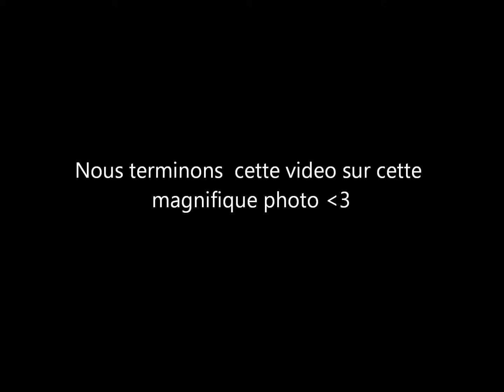Mon film 2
L'angleterre